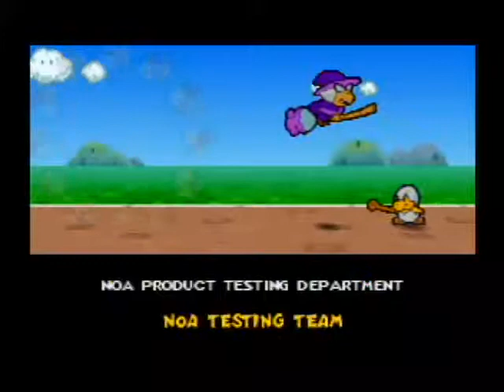Paper Mario part 40 Finale 2/2 Ending and Credits